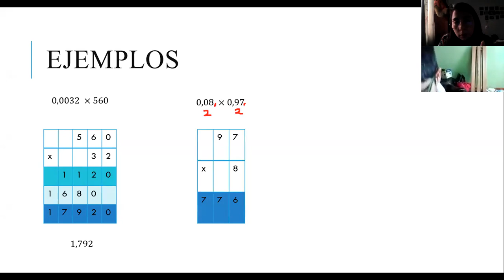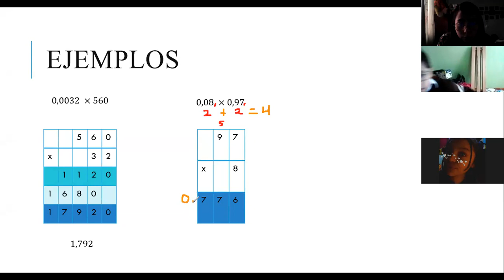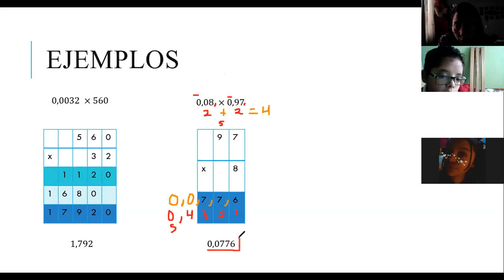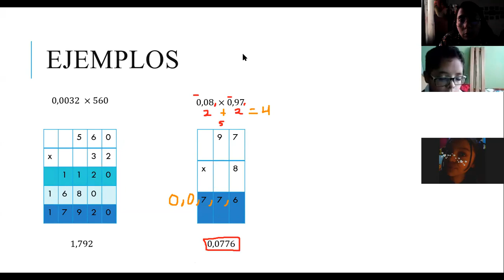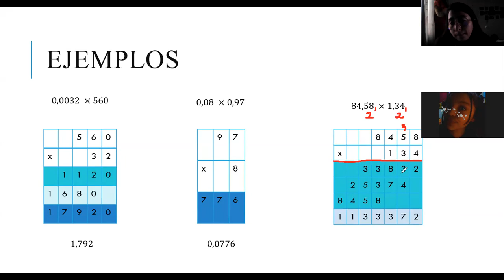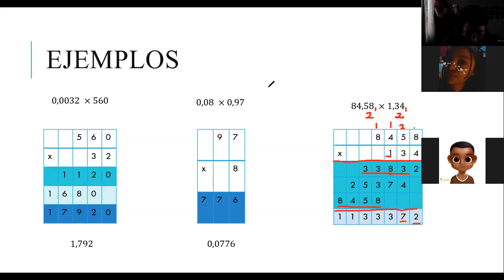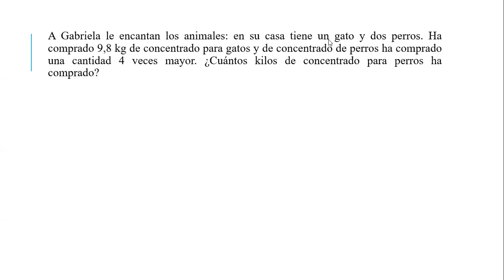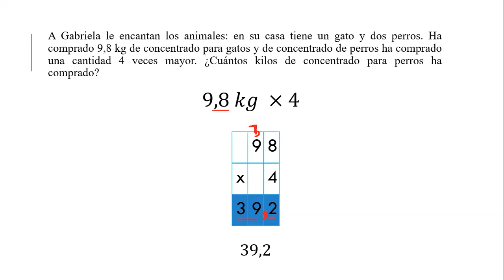Clase de matemáticas 6° - 20 de agosto - parte 2